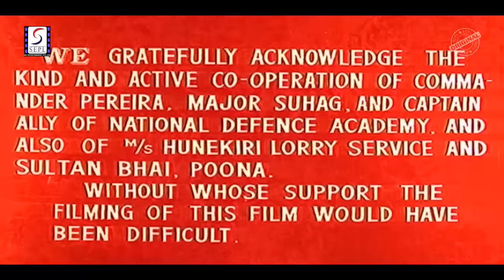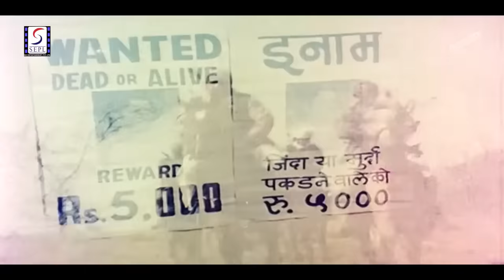Sultana Daku 1972 - | सुल्ताना डाकू | Hindi Romantic Movie - Mohammad Hussain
The time of this story dates back to the hayday of British rule in India when the blood-sucking Zamindar was having a field-day at the expense of the poor farmers. On one side of the Freedom movement was Gandhji with his creed of nonviolence and non-cooperation on the other were the violent revolutionaries. Both, in their own ways, were waging a war of Freedom against the British and the local today institutions they had helped sprout. . Sallu is a farmer, living with his mother, brother and nephew. When the village folk go to harvest the crop, the British protected Zamindar prevents them from doing so because his taxes and other dues not been paid. to save Sallu from the ensuing violence, his brother jumps into the fray and pays for his impetuosity with his life. . When, determined to avenge his brothers murder, Sally reaches the Zamindars house, he finds the latter attempting rape on Jammu, Sallus sweetheart. In the skirimist that follows, the Zamindar loses his life and Sallu has to run away. In order to escape the wrath of the authorities, he becomes a fugitive and makes his home in the Jungles. . He comes to know that the cruel money lender has gone to his own house and is about to deprive his mother and orphaned nephew of the only roof they have. He assumes an incognito and goes to reason with the greedy shark. Failing to cut any ice he beats him up, deprives him of all his money and distributes the loot among his fellow villagers. . Thus he becomes a "robber"(Daku) in the eyes of the prevalent law and the Government enlists ths aid of a British polive officer named Young to capture him dead or alive. A reward is announced for his arrest, but Sultana evades all the dragents placed around him successfully. One day, however, something happens in his life which compells him to surrender himself wilfully to the police. What this occurrence is and how it comes about is a puzzle which you have all come here to see unraveled.

Film cast: Dara Singh Randhawa, Helen, Ajit, Bhagwan, Shaminder, Padma Khanna, Hiralal
Singer: Asha Bhosle, Mohd. Rafi
Lyricist: Kaifi Azmi
Music Director: Madan Mohan
Film Director: Mohammad Hussain
Film Producer: A V Mohan

Synopsis :- Sultana Daku is a Biographical-Action-Crime-Thriller Patriot Drama Film crafted with excellence by Mohammed Hussain. The Real-Life Story of Sultana- A Patriot man turning into a Dacoit after his Family was tortured and brutally killed by Britsh Officials, leading him in Rage for revenge against them. His Associate helps him to escape from the clutches of the British- when they tried to Hang him to Death. Primary Starcast- Dara Singh, Ajit, Helen